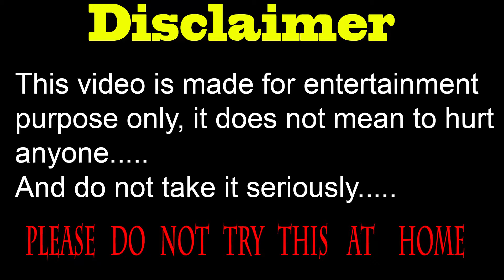Aphmau vs Ein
★ Aaron: Jason Bravura
★ Aphmau: Jason Bravura @Aphmau
★ Ein: Chris Escalante